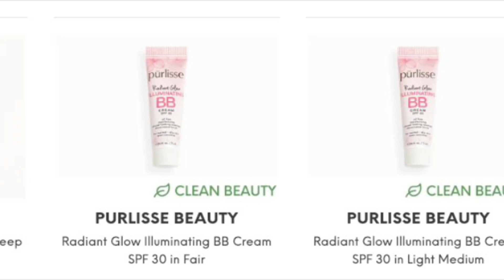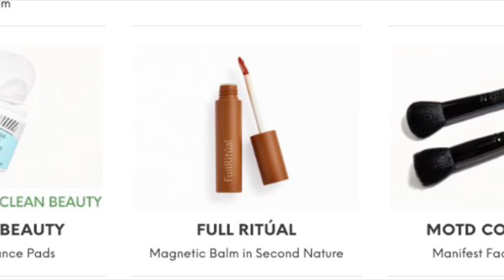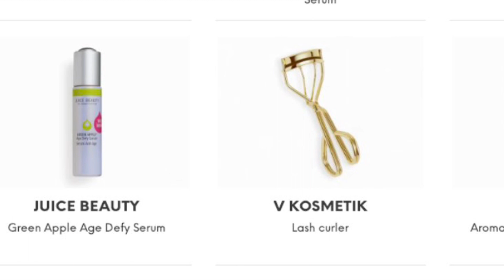Ipsy March 🍀 2023 Full Spoilers + Reveals! | BeautyAmaB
Ticktok @christinamariebeautyamab

My Links:
iPsy, It gives you and me some extra bonus points to use on future purchases

Verb Hair Products get $7 off you first order of $50 or more and I will get $7 off my next order

We will be giving away beauty products when this channel reaches 1900 subscribers.

Have a beautiful day and I will see you soon.